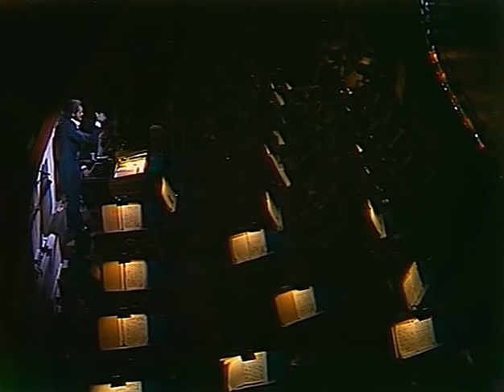1 Romeo and Juliet 1974 Act 1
Хореограф: Л.М. Лавровский
Композитор: С.С. Прокофьев
Художник: П.В. Вильямс
Исполнители:
Джульетта - Екатерина Максимова
Ромео - Владимир Васильев
Артисты балета и оркестр Большого театра Союза ССР, дирижёр А.М. Жюрайтис